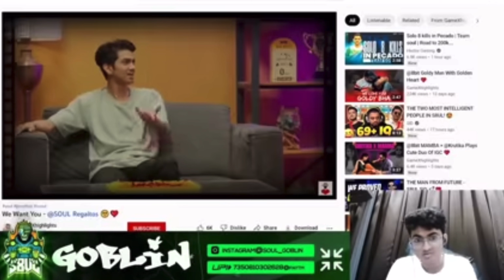Soul Goblin Reacted On Rega’s Video 🥺💙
Credit- Rega live (loco)

Ingnore tags

regaltos
regaltos stream
goblin reacted
goblin reacted to rega
rega live
regaltos live
goblin reaction
regaltos is back
soul regaltos